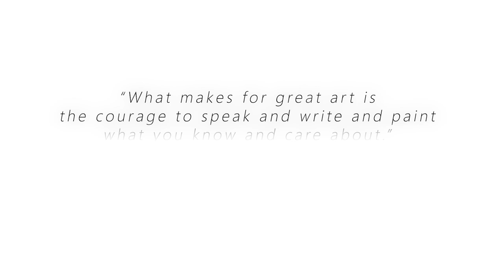Illuminations-Aleph to Tav: AUDREY FLACK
32 Forms of the Aleph Bet by Lynn Rae Lowe.
"There are many opportunities for preschoolers to learn the alphabet – cuddly animals, fruits and vegetables– but fewer to inspire school-age children. Using Audrey Flack's Photorealism technique, I created the complete aleph-bet with familiar objects to appeal to children of all ages who love color." ~Lynn Rae

Audrey Flack pioneered this art genre, and was one of the first artists to use a projection of a photograph as an aid to painting. Flack’s paintings concentrated on highly emotional social and political themes, and she emphasized symbolism to create “universal” work that all can relate to and understand. She is known for her feminine color schemes.